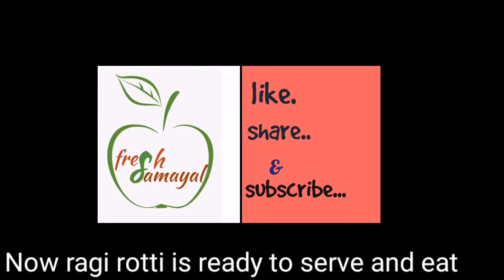Ragi rotti/ ragi adai/ healthy recipe/ fresh samayal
chilli powder - 1 spn
drumstick leaves - 1 cup